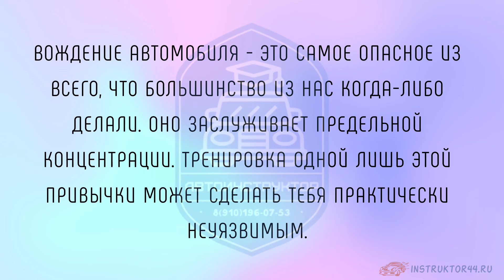Внимание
По статистике, большинство аварий случается недалеко от дома. Почему? Большую часть времени мы ездим по нашему собственному району. Недалеко от дома мы чувствуем себя комфортнее и утрачиваем бдительность (причем тот, второй водитель - делает то же самое).

Внимание должно войти в привычку, но над этим нужно работать. Рекомендую избегать всего, что отвлекает твое внимание от точки, куда едет машина. Соедини в единое целое сознание и глаза, и работай, постоянно анализируя, чтO ты видишь, пока ведёшь машину. Владей ситуацией.

Вождение автомобиля - это самое опасное из всего, что большинство из нас когда-либо делали. Оно заслуживает предельной концентрации. Тренировка одной лишь этой привычки может сделать тебя практически неуязвимым.